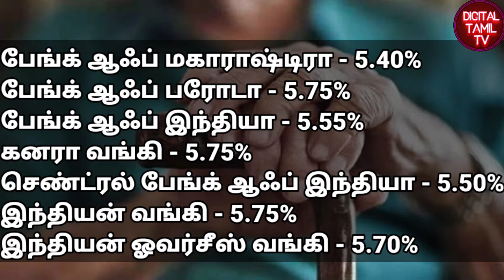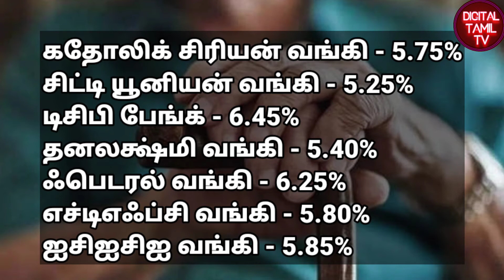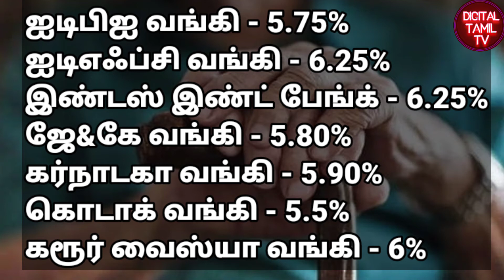Senior Citizens FD Banks Interest Rates 2021-2022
Senior Citizens Fixed Deposit all Banks Interest Rates 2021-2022

Senior Citizen FD in India 2021

Senior Citizen Fixed Deposits (FDs) are term deposit plans with special interest rates offered by leading banks to individuals who are over the age of 60. These fixed deposit accounts offer a wide range of benefits to senior citizens, apart from the additional rate of interest that can go up to 0.50% more than for the general public. The regular interest payout option can help senior citizens get a steady and reliable income stream in their post-retirement years. They can also avail a loan against the FD, if required. The senior citizen FD can also help save tax if it is a 5-year tax saver fixed deposit while also earning additional interest.
Benefits of FD for Senior Citizens

There are a multitude of benefits that can be gained from opening senior citizen fixed deposits, chief among which are:
They offer special interest rates which tend to be higher, thereby resulting in more earnings.
It creates a safe space for the money to grow in at a steady pace. The interest earned on these deposits can be turned into monthly incomes thus providing more peace in your retirement years.
The senior citizen fixed deposit can also be a tax saver deposit which help get tax deductions under section 80C of the IT Act.
Senior citizens can choose different interest payout options where interest is credited to the depositors savings account on a frequent basis - either monthly, quarterly, half-yearly or yearly.
Regular interest payout option can be a boon for those who are retired because it acts as a source of supplementary income.